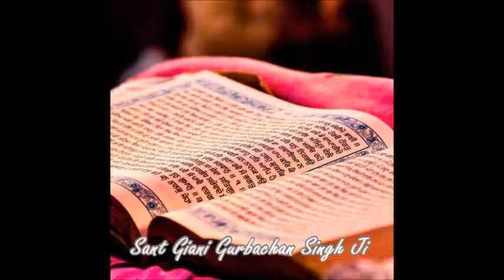Raag Sri Raag Ang 92